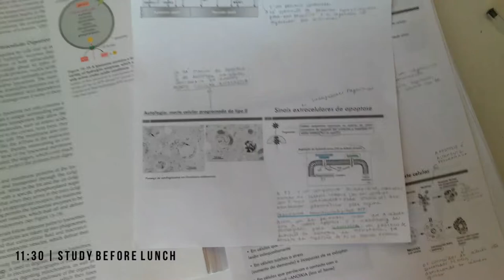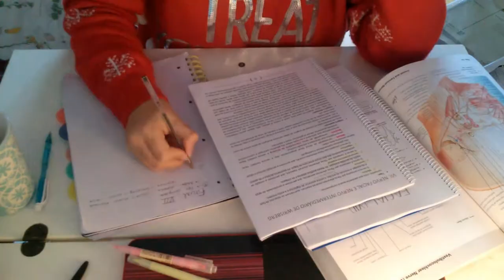LECTURE DAY ROUTINE + POMODORO | VLOG 04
All days are different in college but here's one of my daily routines! Hope everyone did awesome this week!